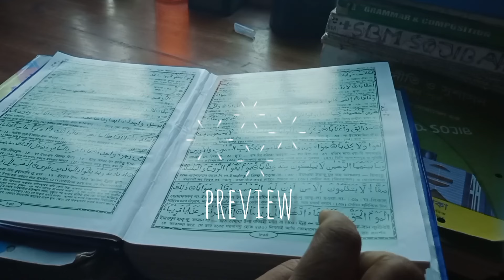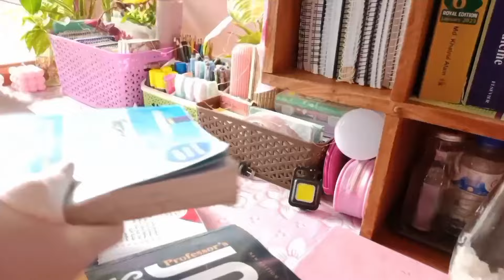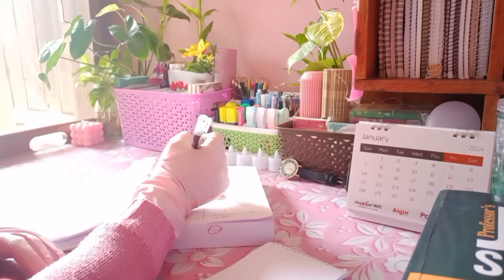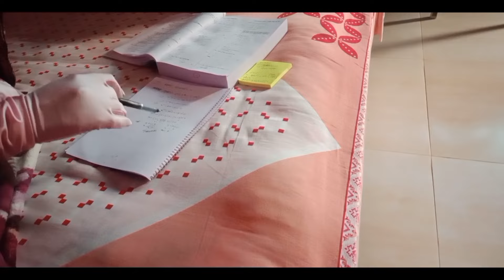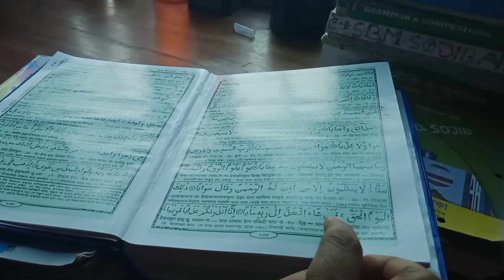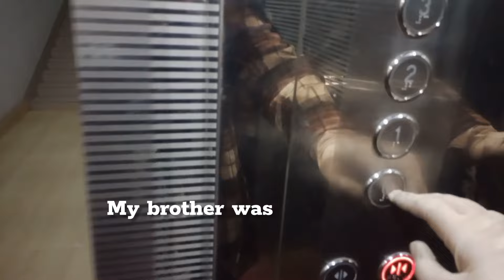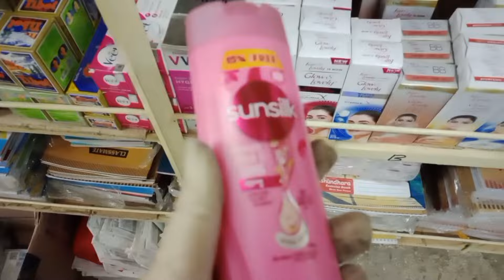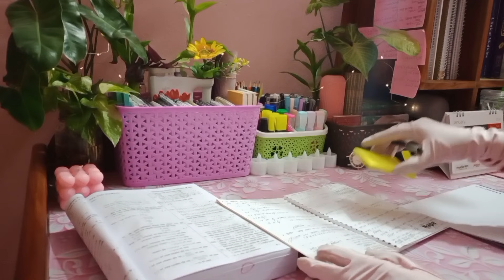STUDY VLOG AESTHETIC 🖇️📚 🌷❤️ | A Productive Day /Friday in my life.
Assalamualaikum. i hope you enjoyed watching this video 🌼🌼

Watch:   / @halalsound

Nasheed from  Islamic music